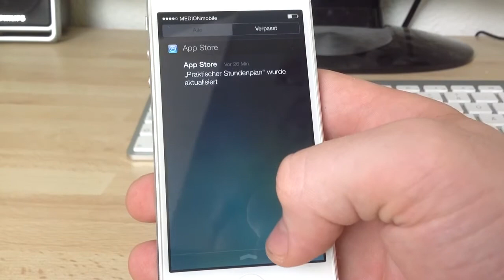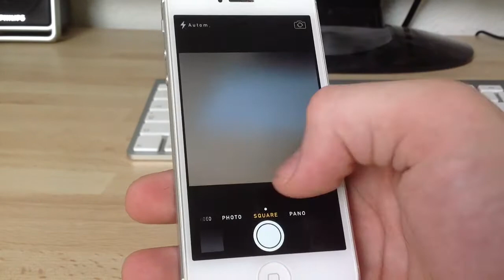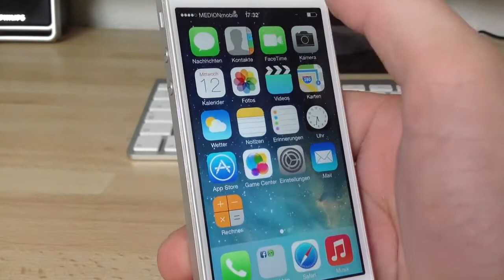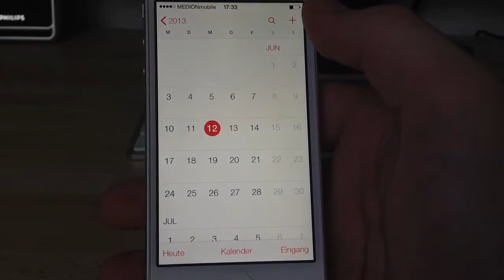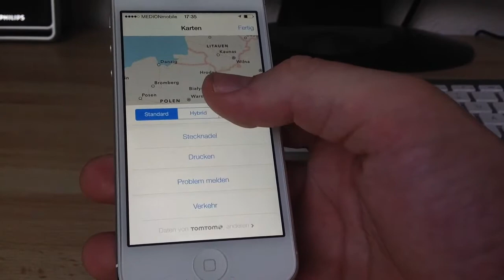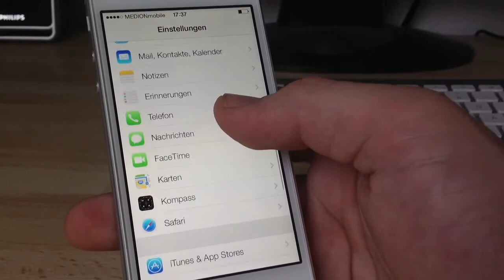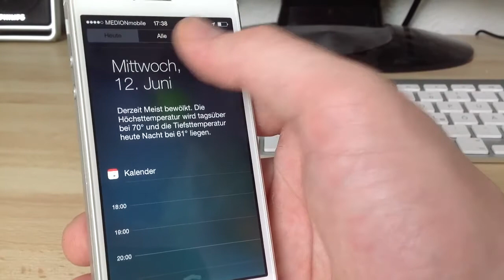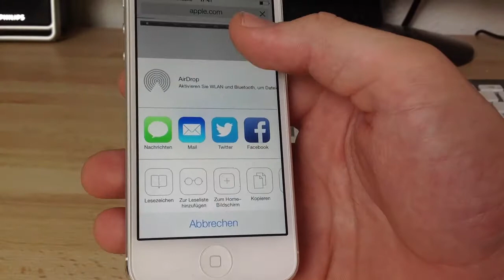iOS 7 Review - [HD]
Hallo Leute,
In diesem Video zeige ich IOS 7 und seinen Neuerungen.
Falls euch das Video gefallen hat, klickt auf den kleinen grünen Daumen, falls euch unser Content gefällt, gebt uns ein Abo und ihr seid immer Up to date!

MacItPro